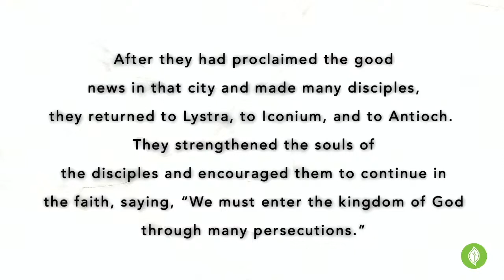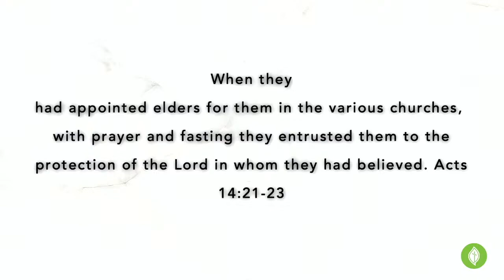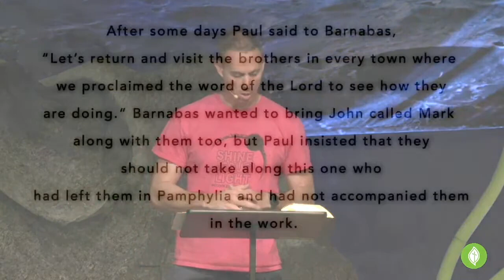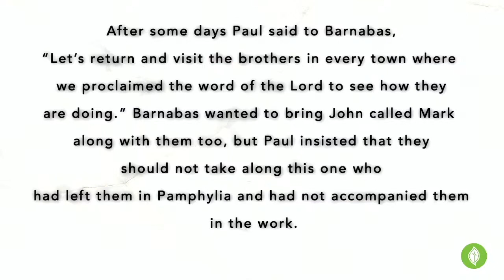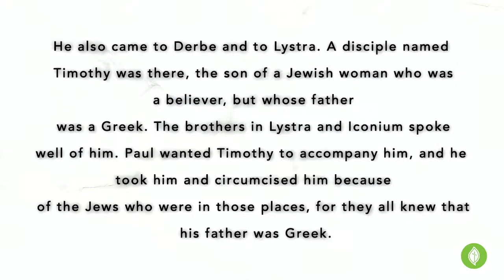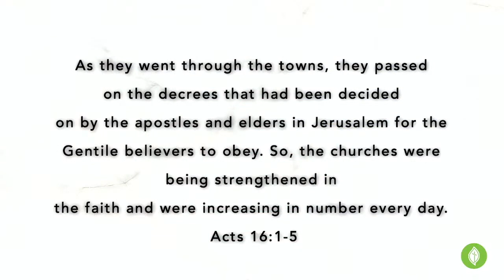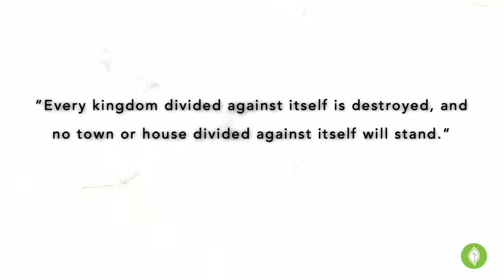Ministering Together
The Jewish core of the church was having their assumptions about the Church challenged. Working together in ministry can be challenging, but it is how we are called to do ministry.